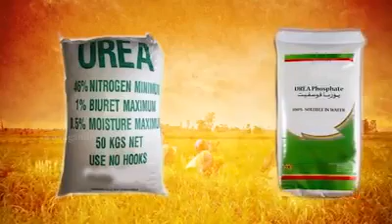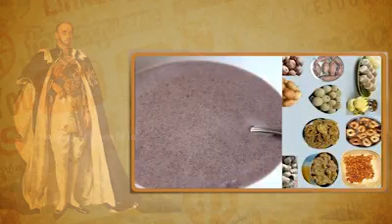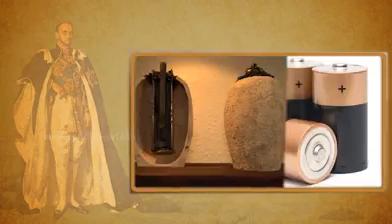தமிழன் உணர்வுகள்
PUDHUKADAI திண்டுக்கல் JP - 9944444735 & 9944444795